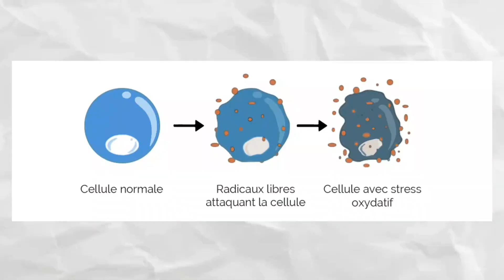Boostez Votre Santé avec ces Aliments Riches en Magnésium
🤫 mes emails quotidien 👇
▬▬▬▬▬▬▬▬▬▬▬ CHAPITRES ▬▬▬▬▬▬▬▬▬▬▬
00:00 - Introduction
01:15 - Aliments 1
02:25 - Aliments 2
03:36 - Aliments 3
04:36 - Aliments 4
05:30 - Aliments 5
06:31 - Aliments 6
07:29 - Aliments 7
08:35 - Conclusion
▬▬▬▬▬▬▬▬▬▬▬ LIVRES ▬▬▬▬▬▬▬▬▬▬▬▬▬
🤫 Meilleurs livres alimentation 👇

🤫 Meilleurs livres musculation 👇

🤫 Meilleurs livres dev perso 👇
▬▬▬▬▬▬▬▬▬▬▬ QUI SUIS-JE ▬▬▬▬▬▬▬▬▬▬▬
A l'approche de mes 20 ans, j'ai pris la décision de me remettre en forme dans un objectif de développement personnel. Car si ma vie était une série, ce serait le début d'une nouvelle saison alors autant bien la commencer.

Un style de vie plus sain, c'est l'objectif de cette chaîne. Et au travers de mes vidéos, j'espère pouvoir aider un maximum de personnes à atteindre cet objectif.